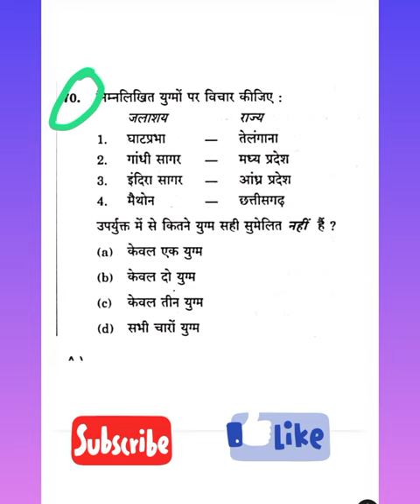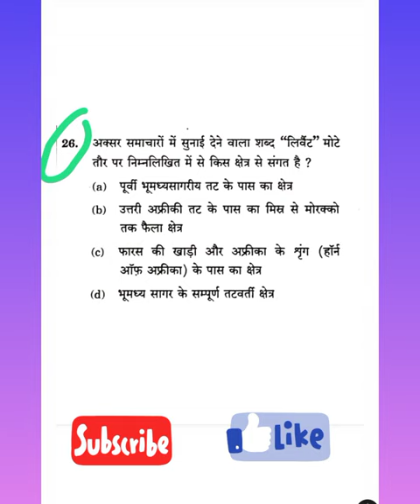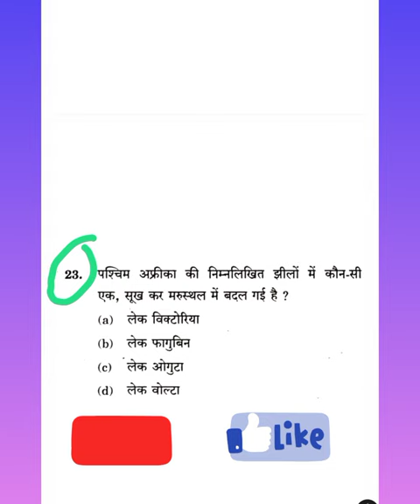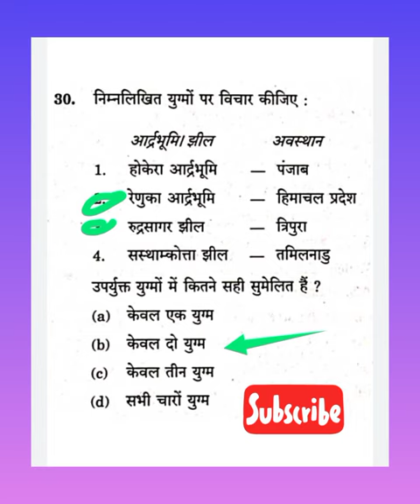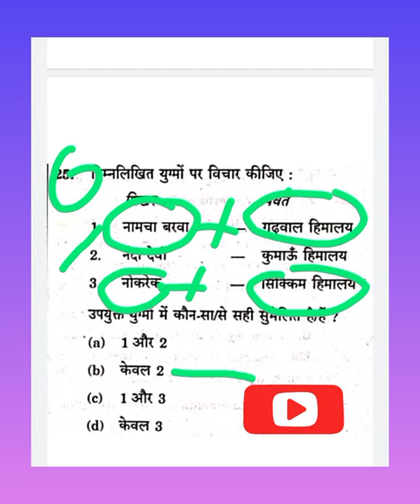UPSC (IAS) Prelims Exam में पूछे गए GK के प्रश्न | UPSC Questions and Answers in Hindi